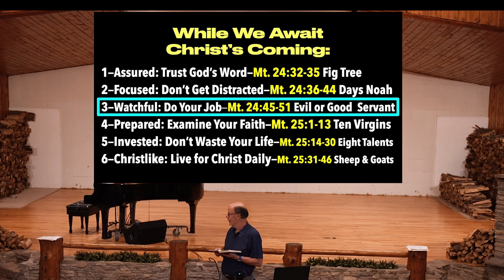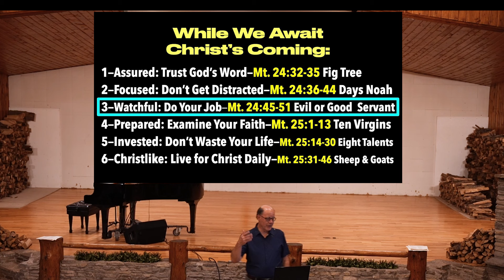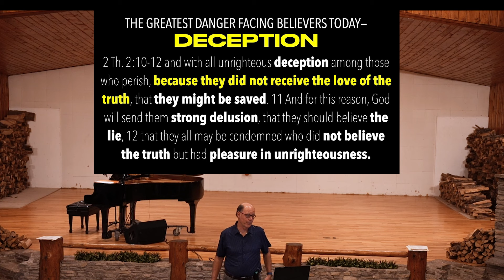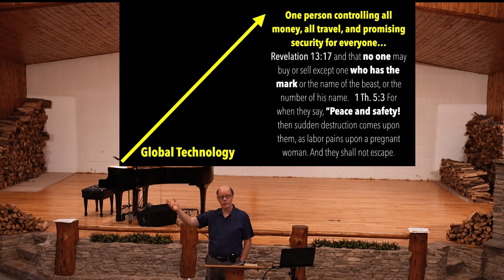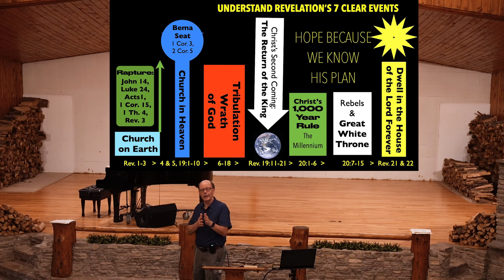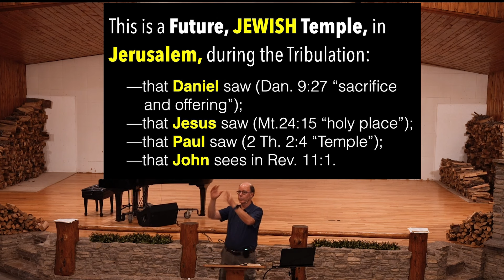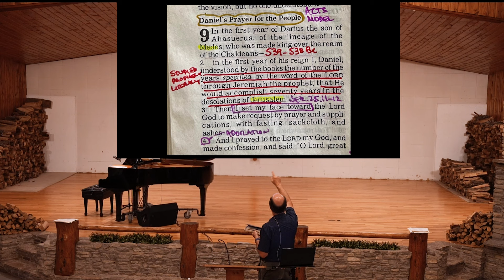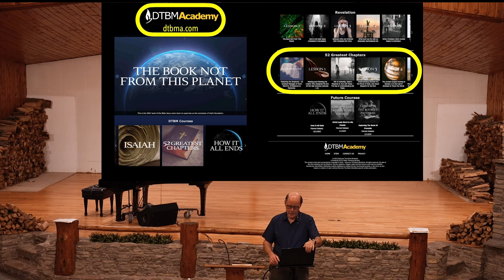DO YOU SEE IT YET--GLOBAL TECH + GLOBAL COMMERCE + GLOBAL POSITIONING = RISE OF ANTICHRIST?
We just finished a fantastic six-session Family Camp covering Matthew 24-25.
This is part three of the series.

—Here is what Jesus wants Christians to do as we watch His “History of the Future” unfold around us.

—Here is what Jesus wants believers to do as our world unravels, our life gets painful, and our health and finances deteriorate.

Jesus Wants Us to live--As Good & Faithful Servants
Matthew 25:21, 23
Well done,
good and faithful servant…

While We Await Christ’s Coming:

1—Assured: Trust God’s Word—Mt. 24:32-35 Fig Tree
2—Focused: Don’t Get Distracted—Mt. 24:36-44 Days Noah
3—Watchful: Do Your Job—Mt. 24:45-51 Evil or Good  Servant
4—Prepared: Examine Your Faith—Mt. 25:1-13 Ten Virgins
5—Invested: Don’t Waste Your Life—Mt. 25:14-30 Eight Talents
6—Christlike: Live for Christ Daily—Mt. 25:31-46 Sheep & Goats

(240831; CB-03)